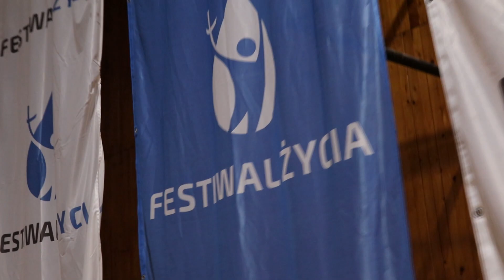Ekipa Lubliniec Festiwal Życia 2020